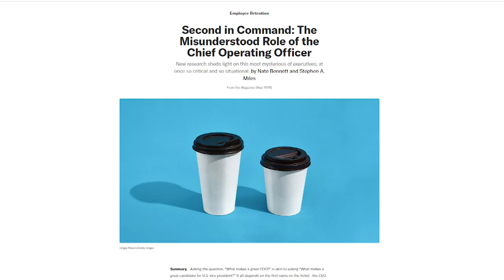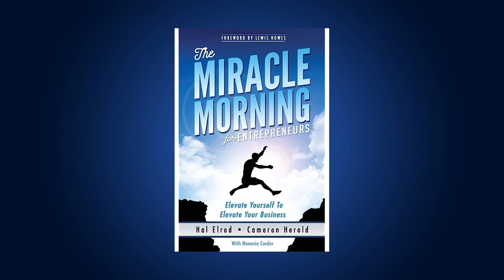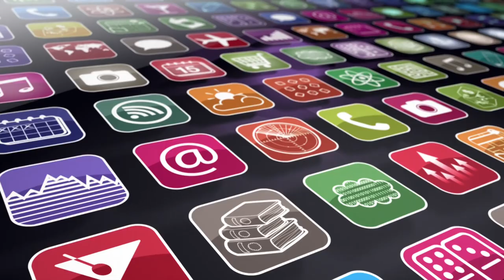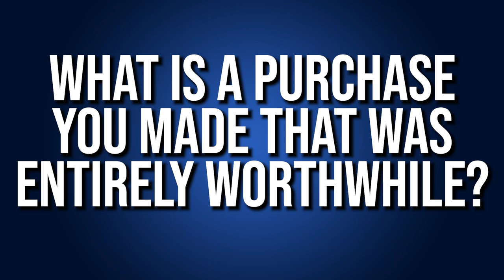The Secret Formula For Growing Businesses And The COO Role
Are you tired of feeling like you're drifting aimlessly in your business? The Vivid Vision could be the missing piece you need to achieve your goals. Learn how to harness the power of visualization and transform your life! FREE TRAINING

🤔 ABOUT THIS VIDEO 👇
In this video,  Cameron Herold and BiggerPockets discuss the power of visualization - a technique used by high-performance sports psychologists to help athletes reach their full potential. And now, in this video, you will learn about how you can apply this same technique to your own career as a business leader.